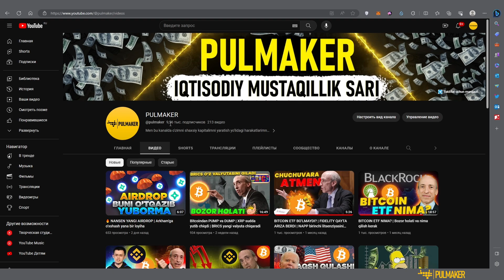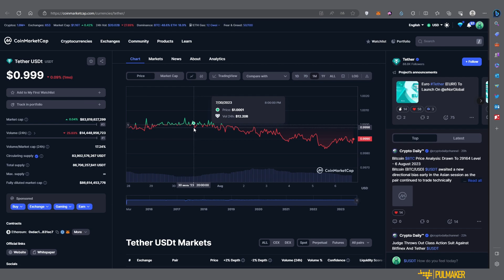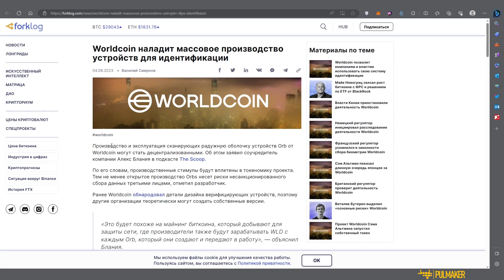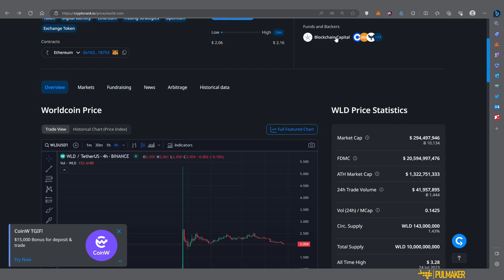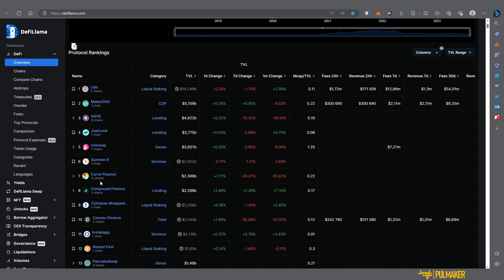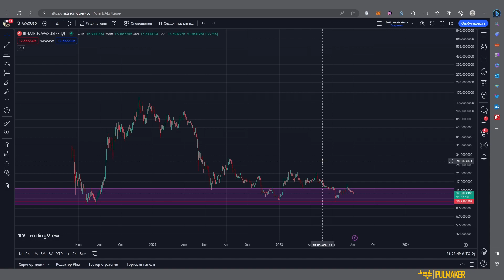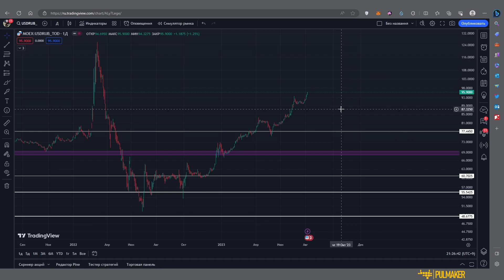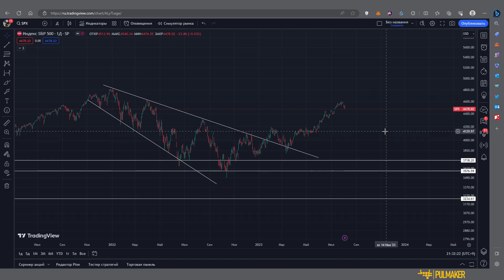Bitcoin $40k yoki $25k | Bitcoin va kripta bozor holati | Tether USDT qulashi mumkin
good luck